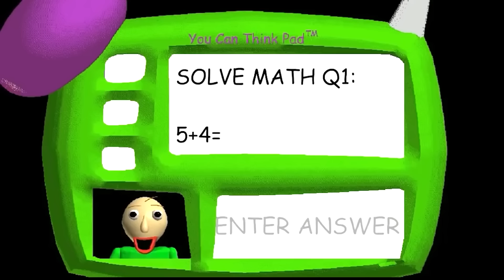VIDEO GAMES & TV SHOWS WITH ZERO BUDGET?! (CHOOCHOO CHARLES, MICKEY MOUSE, POPPY PLAYTIME, & MORE!)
LankyBox World!